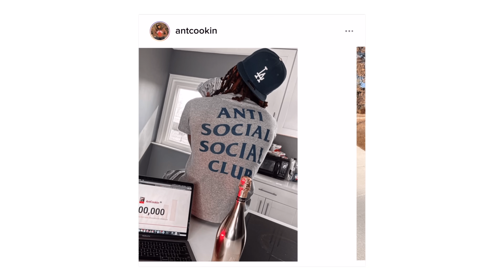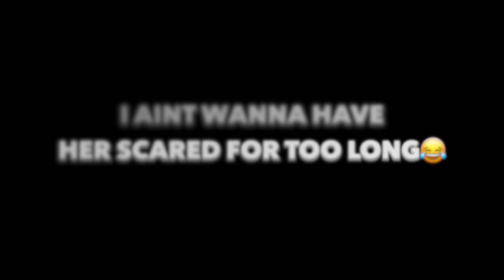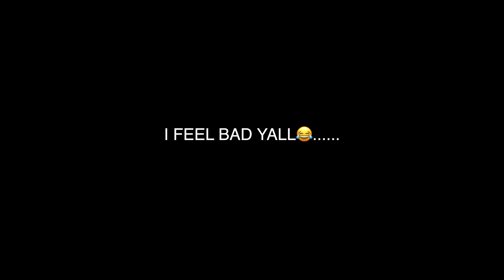I SET HER UP… 💔 IT’S OVER!